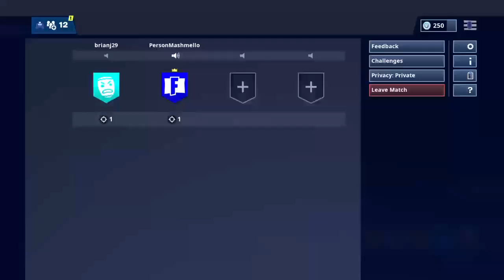brianj29's Live PS4 Broadcast